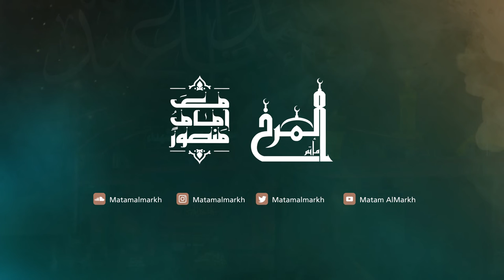السيد مهدي طالب (1) - ليلة 10 محرم 1441 هـ - موكب عزاء المرخ